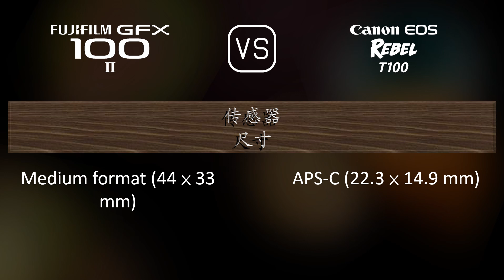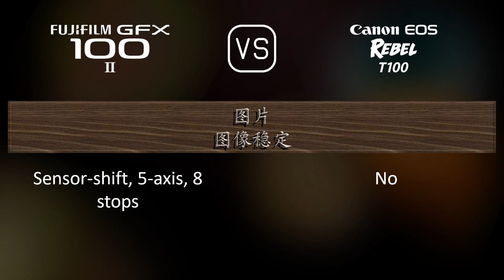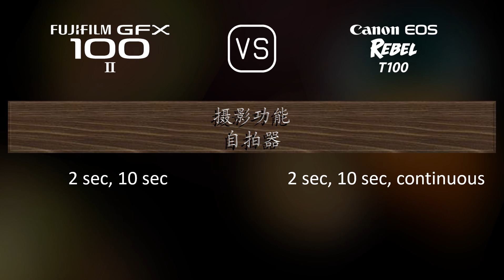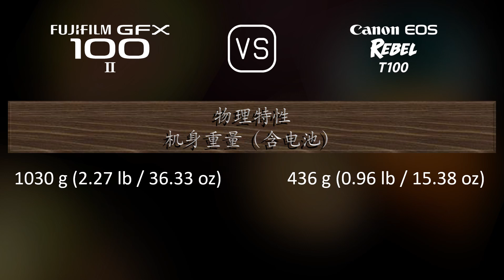Fujifilm GFX 100 II 与 Canon EOS Rebel T100 的规格比较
本视频是 Fujifilm GFX 100 II 与 Canon EOS Rebel T100 的功能概述和规格比较 (comparison of specifications)，希望对您有所启发。感谢您的支持。

00:25 推出
00:33 机身
00:40 传感器
01:01 图片
01:16 光学与对焦
01:41 屏幕
01:58 取景器
02:13 摄影功能
03:06 录像功能
03:20 贮存
03:24 连接性
03:49 物理特性
04:07 杂项